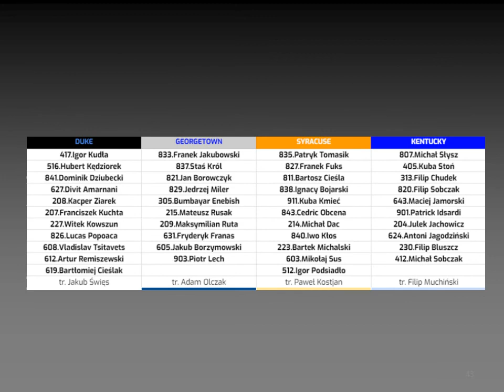DRAFT - Warsaw Basketball Divisons - Divion One - Sezon 1